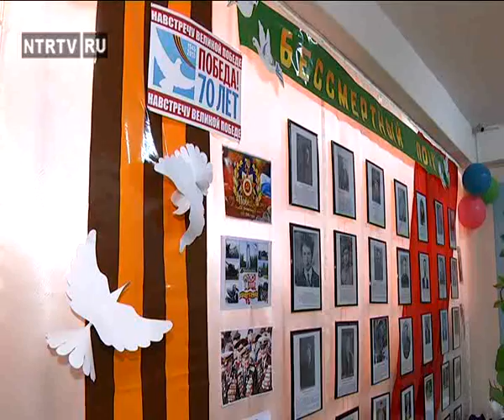Фестиваль в 35-м саду